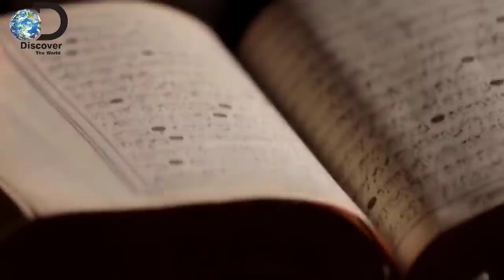The Story of Hazrat Behlol Dana In Urdu Hindi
In This Video, we'll Learn About The Story of Hazrat Behlol Dana In Urdu Hindi